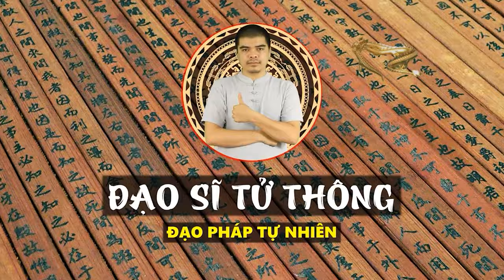6 ĐIỀU TUYỆT ĐỐI CẤM KỴ TRÊN BÀN THỜ KẺO TÁN GIA BẠI SẢN, TIỀN BẠC ĐỘI NÓN RA ĐI